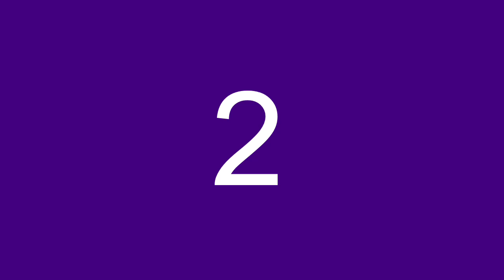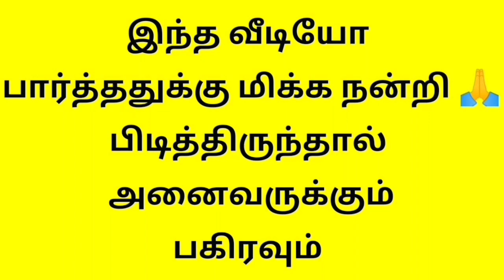Star Kolam l Rangoli Kolam l Kolam l Easy Rangoli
Kolam is a Drawing  skill in Indian tradition that aids in developing brain skills and hand எஷெர்கிஸெ